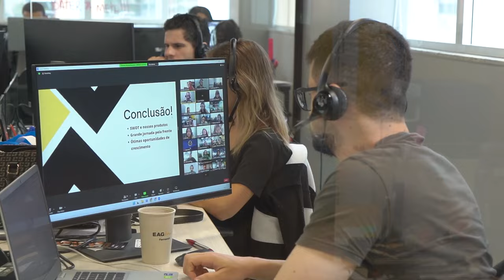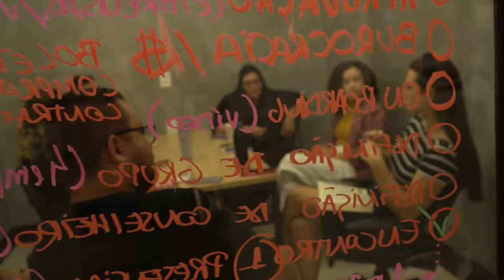Desempenho do time: Levando para o próximo nível | Equipe Autogerenciável #063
O desenvolvimento dos colaboradores é um critério determinante para o sucesso da empresa. É pensando nisso que trazemos nesse vídeo algumas dicas para você, Comandante, levar sua equipe para o próximo nível!

🎬 ASSUNTOS DESTE VÍDEO

00:00 - Como aumentar no nível da sua empresa

Dicas de como você pode desenvolver sua empresa através das pessoas que ali estão.

00:41 - Fornecer treinamentos e capacitações

Oferecer treinamentos, ingressos para eventos e capacitações vai auxiliar seus colaboradores a chegarem no próximo nível.

02:05 - Feedbacks constantes

É uma maneira de guiar a pessoa para saber se ela está ou não no caminho correto, principalmente quando está nova na empresa

3:25 - Aprendizagem contínua

O mercado está sempre mudando e os conhecimentos de hoje não vão perdurar para sempre, buscar melhorias é crucial!

4:25 - Ambiente colaborativo

Criar um ambiente receptivo, onde o colaborador possa expressar suas ideias em público e desenvolver projetos novos auxilia bastante no crescimento pessoal.

5:20 - Oportunidades de crescimento

Num mercado tão competitivo, saber reter talentos no seu time mostrando que existem oportunidades no futuro para ela vai fazer com que ele se desafie e queira crescer dentro da empresa.

🚀 QUER TER UMA EQUIPE AUTOGERENCIÁVEL E SUPER COMPETENTE?
Então, clique no link e GARANTA JÁ sua vaga no Programa EAG▶️

👍  Curta
👉Acesse o   @Empresa Autogerenciável

SIGA O EAG